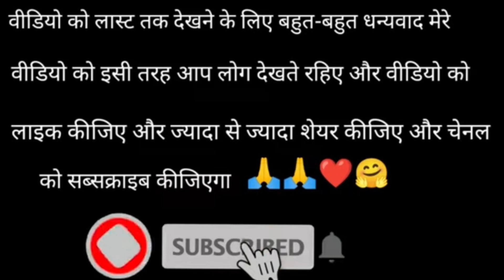200 साल पुराना खंडहर 😱Churli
किशनगंज: ऐतिहासिक चुरली एस्टेट खंडहर में तब्दील
वीडियो को लास्ट तक देखने के लिए बहुत-बहुत धन्यवाद मेरे वीडियो को इसी तरह आप लोग देखते रहिए और वीडियो को लाइक कीजिए और ज्यादा से ज्यादा शेयर कीजिए और चेनल को सब्सक्राइब कीजिएगा